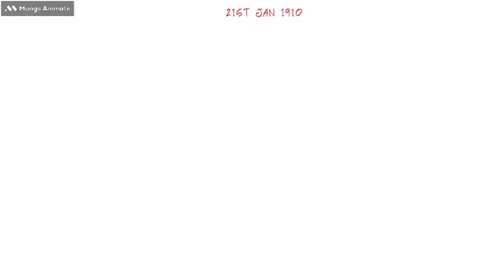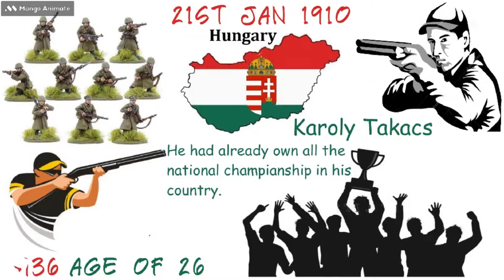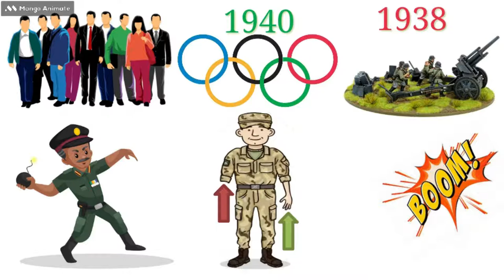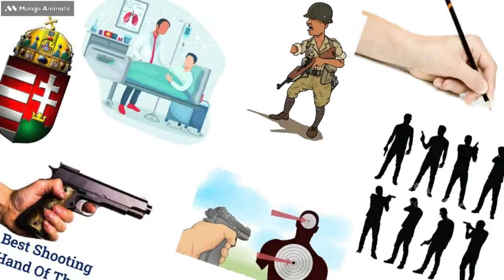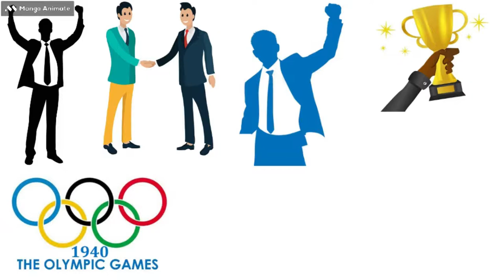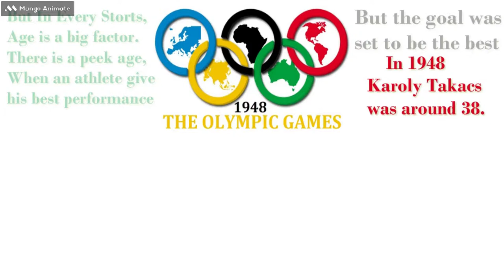Best Motivational Video of the great shooter Karoly Takacs | Twice Gold Medalist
Karoly Takacs was born in 21 January 1910 and died in 5 January 1976. He was the first shooter to win two Olympic gold medals in the 25 metre rapid fire pistol event, both with his left hand after his right hand was seriously injured.
Takacs was born in Budapest, the capital of hungery. He joined the Hungarian Army. By 1936, he was a world-class pistol shooter, but he was denied a place in the Hungarian shooting team for the 1936 Summer Olympics on the grounds that he was a sergeant, and only commissioned officers were allowed to compete. This prohibition was lifted in Hungary after the Berlin Games, and Takács had expectations of success at the 1940 Summer Olympics, scheduled to be held in Tokyo.